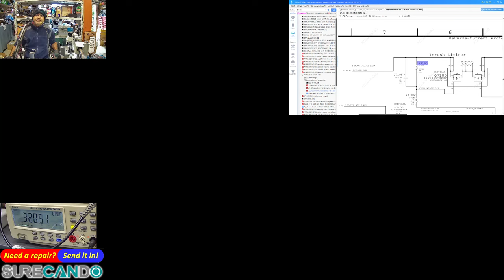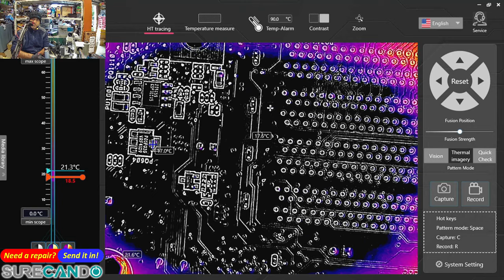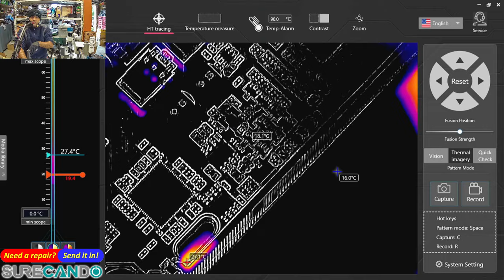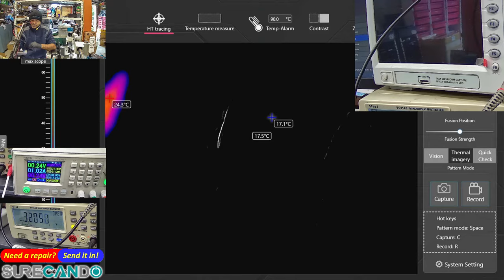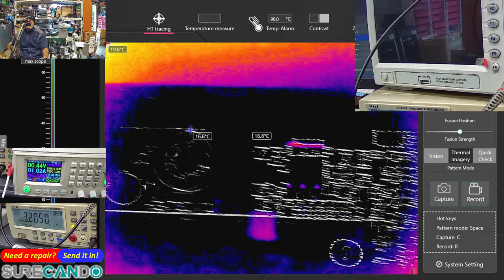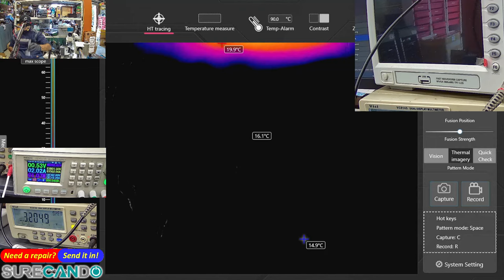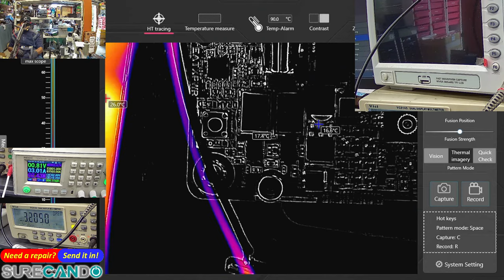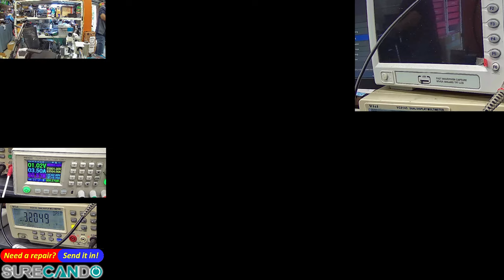The Great ASUS X99 Motherboard Mystery: Undetectable Short Circuit! (LGA 2011-V3 Diagnosis)